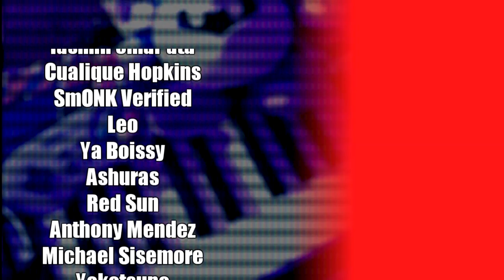♪ MVC2 Swamp Level Jazz Fusion Cover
This is my second Marvel Vs Capcom 2 music video cover. This time around I'm playing the Swamp level music with that classic Roland Jazz Skat patch and my brand new Keytar - the Korg Rk 100 S. This cover is a special Patreon request by qJOE. I didn't think my MVC2 Clock Tower would be remembered but this is a follow up to that cover. Anyways enjoy!

Also check my Google Drive for this and all other MP3s